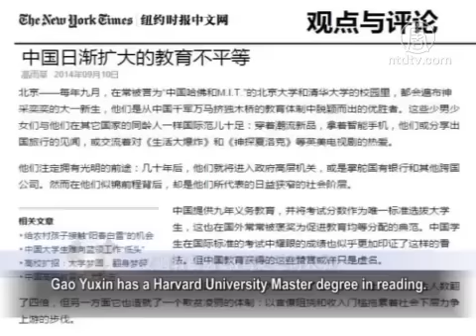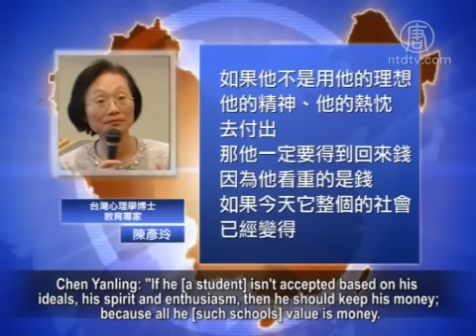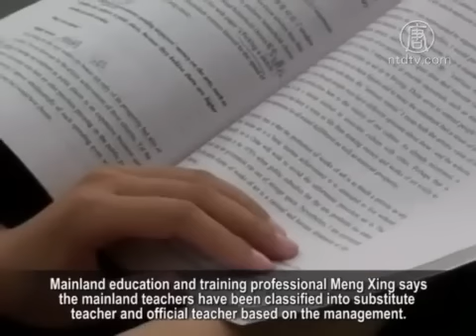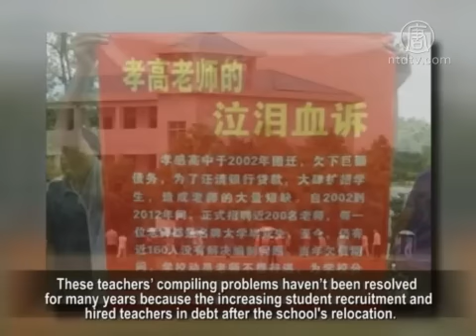It’s Teachers' Day Again, Who can Solve the Education Confusion?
More and more inequalities in education have been reported
by mainland Chinese media following Teachers' Day.

For example: Whether students can get into good schools
depends on their parents’ money and social status.

In addition, a lot of teachers spent Teachers' Day in protest.

It shows that a lot of teachers are unhappy
with the current education system.

The ancients said: "A teacher is one who passes on the way,
educates and dispels confusion and doubt."

Who can dispel confusion when teachers
and students are in confusion themselves?

How is one to understand such chaos?

Let's hear what some of the experts and scholars are saying.

Gao Yuxin has a Harvard University Master degree in reading.

Gao published an article before China's Teachers' Day,
titled, "Increasing Unfairness in Chinese Education".

The article says Beijing authorities have created a system that
enables students whose parents have power or lots of money
to go to school, but blocks those in lower class society from
getting into the university they want, even they try hard.

It's becoming more and more clear that whether it's senior
officials, businessman or famers, the parents’ position
and money decides their kids’ education opportunities.

Former Peking University associate professor Jiao Guobiao
is knowledgable about the education sector.

He says a number of mainland schools these days
leave a lot of spaces for students with money.

For example, a good school recruits 1,000 students each year.

However, only 200 students can be recruited based on their
marks; students wishing to take one of the remaining 800
spots will be required to pay all kinds of sponsorship fees.

Jiao Guobiao: "The kids from rich families can go to the same
school with poor marks and some money.

However, some with high marks, but lower than the first 200
students, still can’t go to good school due to lack of money.

The reason is because they set such a threshold. "

Gao recalled in the article that when his mother enrolled
at Peking University, the students' family background was
completely different.

But in the following decades, economic liberalization has
not only brought enormous wealth, but also brought inequality
which nearly eliminates the diversity of top universities.

Chen Yanling, doctor of psychology and education specialist:
"It's related to the whole society's values.

Just look at how people beat their teachers
during the Cultural Revolution.

Especially the education area emphasizes crash courses now.

Education is a step by step process and should be accessible
to all; they can’t pick the students."

Chen says the systemic damage to the traditional culture
and philosophy from the mainland authorities

has resulted in a profit-oriented education system; teachers
can't follow the education principle of “no class distinction”.

Chen Yanling: "If he [a student] isn't accepted based on his
ideals, his spirit and enthusiasm, then he should keep his
money; because all he [such schools] value is money.

If 800 people can be received using the money among 1000
people today, it’s absolutely not the education essential."

Chen explains that in Taiwan, Teachers' Day is on
the day of Confucius's birth - September 28.

The establishment of Taiwan Teachers' Day is to remind all
teachers to stick to the correct education philosophy using
Confucius's birthday.

Jiao Guobiao says that such unfair phenomena are normal in
mainland China because the authorities concepts are biased.

Jiao Guobiao: "The government agencies and institutions are
supposed to provide services to the community, but they chase
money and each public authority seeks personal or
departmental interests.

What's the end result?

This results in all kinds of problems with the basic services
that they are supposed to provide.

It is basically a government decision dislocation. "

In addition to student inequality, several private teachers and
substitute teachers from Zhejiang, Hebei, Anhui and Xinjiang
and other provinces went to Beijing to petition on the Sept. 10,
Teachers' Day in mainland China.

They face problems including retirement plans, medical plans
as well as legal status.

Observers say it's sadly ironic for teachers
to celebrate Teachers' Day like this.

Mainland education and training professional Meng Xing says
the mainland teachers have been classified into substitute
teacher and official teacher based on the management.

Meng Xing: "The government hires official teachers;
if it’s not enough, they would hire some more as substitutes.

There is big difference because the officially hired teachers are
p